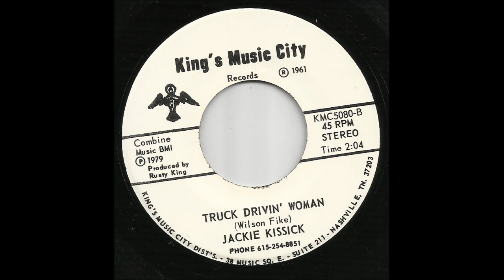Jackie Kissick - Truck Drivin' Woman